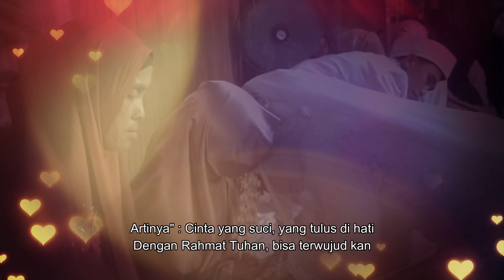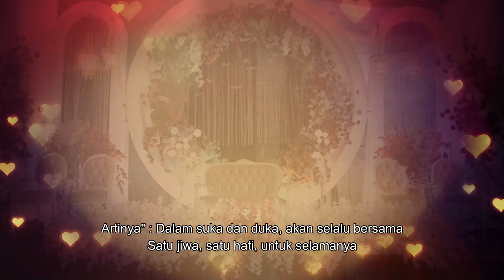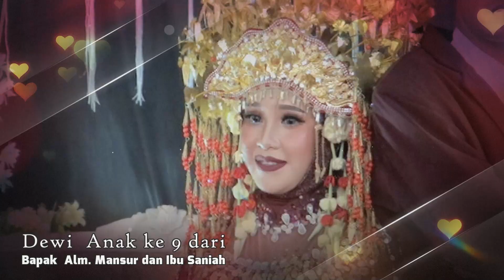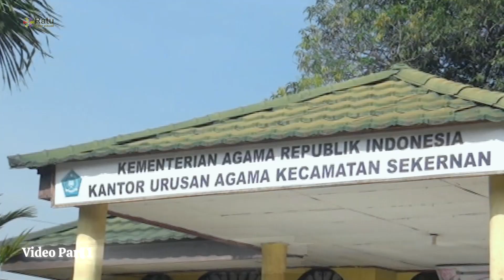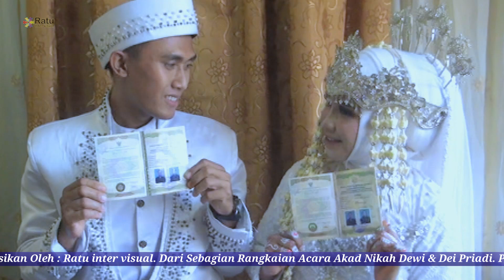Wedding Day Dewi & Priadi Video Part1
Wedding Dewi dan Dei Priadi
Akad Nikah 19 September 2024
Resepsi Pernikahan 22 September 2024
Di Rt.04 Desa Tantan
Kec. Sekernan
Kab. Muaro Jambi.